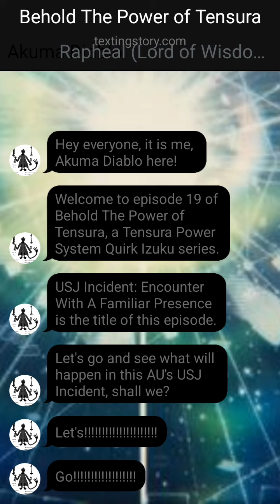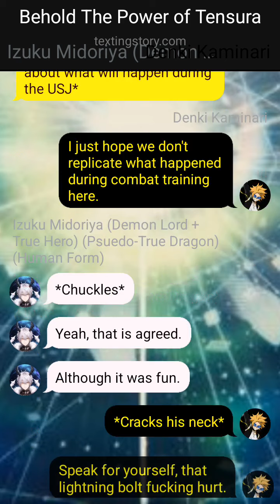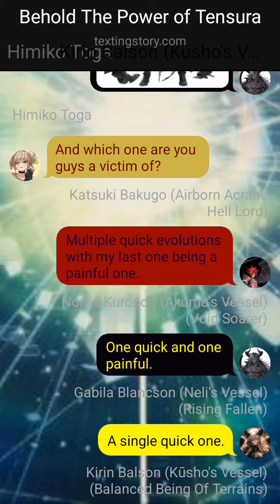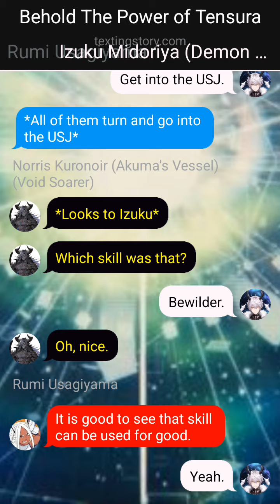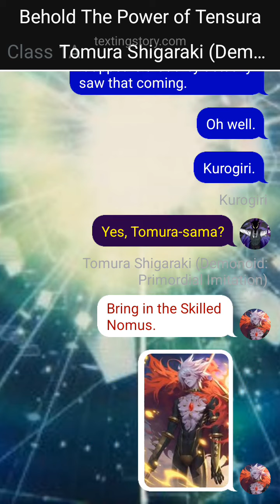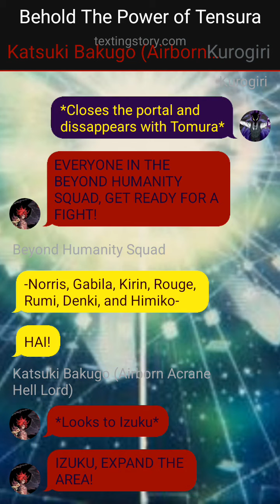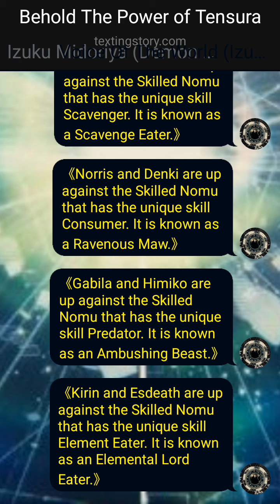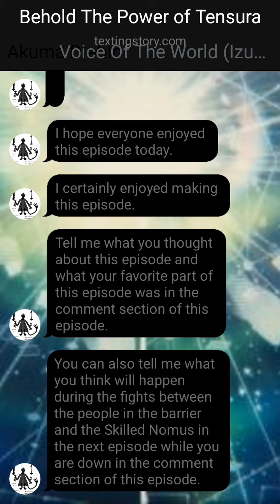Behold The Power of Tensura Ep 19- USJ Incident: Encounter With A Familiar Presence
This is episode 19 of Behold The Power of Tensura, a Tensura Power System Quirk Izuku series. USJ Incident: Encounter With A Familiar Presence is the title of this episode.